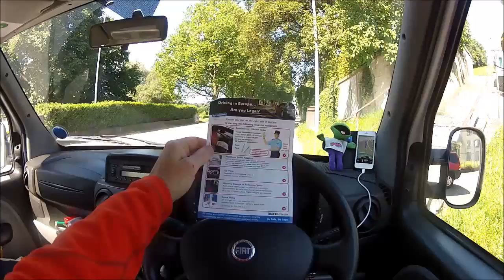Stopped by the Swiss Police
In the dog house again